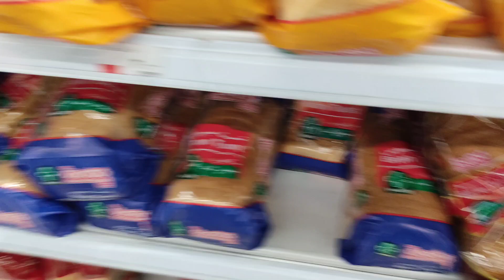VLOG |رفتم خرید•آرایش•ناخنمو درست کردم•قندوشکرمصنوعی حذف کردم